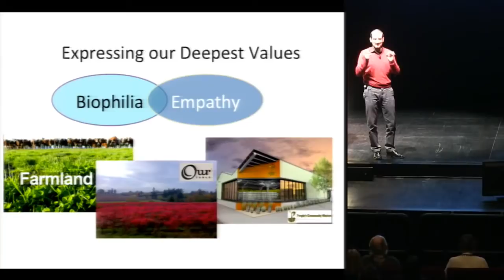Marco Vangelisti - Keynote (short segment) - Slow Money 2014